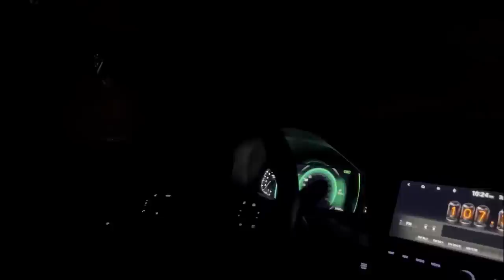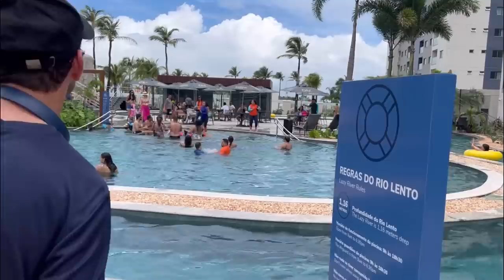VLOG SALINAS PA | um final de semana comigo 😍 carnaval